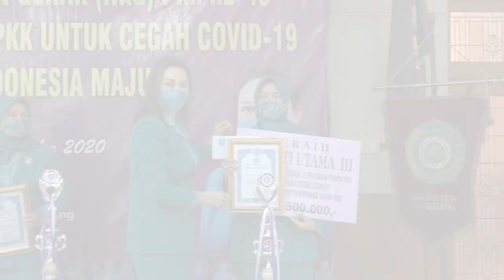Bupati Zaki Ajak TP PKK Kobarkan Semangat Melawan COVID-19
Tangerang,-- Di Hari Kesatuan Gerak (HKG) Pemberdayaan Kesejahteraan Keluarga (PKK) ke -48 Tingkat Kabupaten Tangerang Tahun 2020, Bupati Tangerang Ahmed Zaki Iskandar mengajak Tim Penggerak PKK untuk Kobarkan Semangat Melawan COVID-19. Hal ini sejalan dengan tema yang diambil pada HKG PKK Ke- 48 yakni "Kita Tingkatkan Peran PKK untuk Cegah COVID-19 Menuju Indonesia Maju" yang dilaksanakan di Gedung Pendopo Bupati Tangerang, Selasa (27/10/20).

Acara ini dihadiri juga oleh Wakil Ketua TP PKK Kabupaten Tangerang, Nina Madromli, Ketua Dharma Wanita Persatuan Kabupaten Tangerang, Rismawati Moch Maesyal Rasyied dan TP PKK Kecamatan.

"Saya ucapkan selamat HKG TP PKK Ke - 48 dan terimakasih atas peran serta ibu-ibu Tim Penggerak PKK, yang telah turut memberikan sumbangsih pemikiran dan berbagai kegiatan sosial demi memajukan kesejahteraan masyarakat Kabupaten Tangerang," ujar Bupati Tangerang.

Lanjutnya, beberapa waktu lalu dukungan TP PKK Kabupaten Tangerang melalui program kemanusiaan yakni Gerakan Gebrak Masker guna menekan laju penyebaran COVID-19 juga patut untuk diapresiasi.

"Mudah-mudahan eksistensi PKK Kabupaten Tangerang bisa terus dipertahankan," Ucap Bupati Zaki.

Pada kesempatan tersebut, Bupati tak lupa mengajak kepada seluruh TP PKK untuk terus kobarkan semangat dalam melawan COVID-19, dengan tetap menerapkan pola hidup bersih dan sehat dan mensosialisasikan protokol kesehatan COVID-19 yakni 4M (memakai masker, mencuci tangan, menjaga jarak dan menghindari kerumunan).

Sementara itu, Ketua Tim Penggerak PKK Kabupaten Tangerang, Yuli Zaki Iskandar mengatakan, terimakasih kepada seluruh TP PKK yang terus aktif dan bersinergi dengan Pemerintah Kab. Tangerang dalam melawan COVID-19 dan memberdayakan keluarga di Kabupaten Tangerang.

"Semoga TP PKK makin kompak dan terus eksis dalam pelaksanaan pembangunan manusia di Indonesia khususnya kaum perempuan di Kabupaten Tangerang," Ucap Yuli.

Yuli Zaki juga berharap bahwa segenap jajaran Tim Penggerak PKK dapat mendedikasikan semua pengabdian dan kiprahnya untuk ikut serta dalam memajukan dan mensejahterakan masyarakat sesuai dengan tema HKG PKK tahun ini.

Dalam hari bahagia ini, juga diumumkan kejuaraan lomba pelaksana terbaik 10 Program Pokok PKK dalam rangka cegah penyebaran COVID-19 Tingkat Kabupaten Tangerang Tahun 2020 berupa piala, piagam penghargaan dan uang tunai, dengan kategori yaitu:

Peraih Pakerti Madya:
1. TP PKK Kecamatan Rajeg
2. TP PKK Kecamatan Kelapa Dua
3. TP PKK Kecamatan Cikupa

Peraih Pakarti Utama :
1. TP PKK Kecamatan Jambe
2. TP PKK Kecamatan Panongan
3. TP PKK Kecamatan Mekar Baru

(Bidang IKP Diskominfo Kab Tangerang)